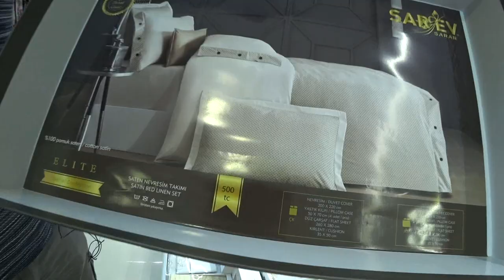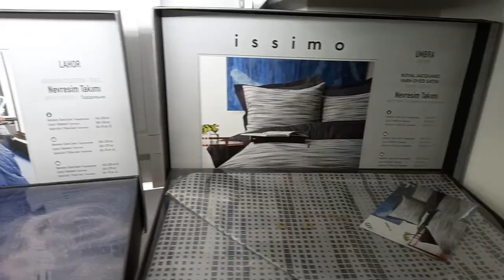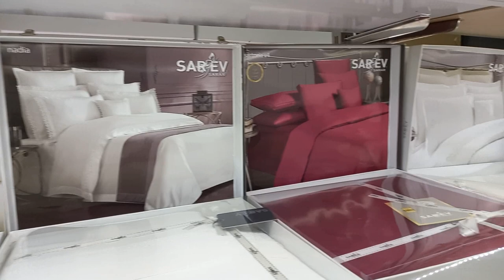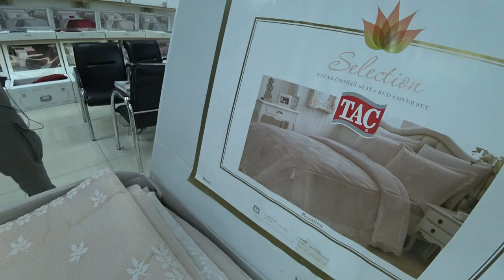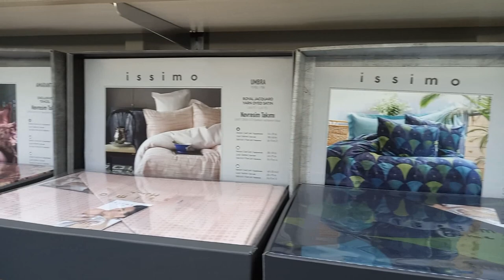Турция: КАЧЕСТВЕННЫЙ ТЕКСТИЛЬ в Аланье. Низкие цены. Полотенца, п/белье, халаты. Обзор магазина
Качественный текстиль в Аланье вы можете приобрести в магазине Мюмин Текстиль, в котором вам предложат большой выбор полотенец постельного белья, халатов по низким ценам.